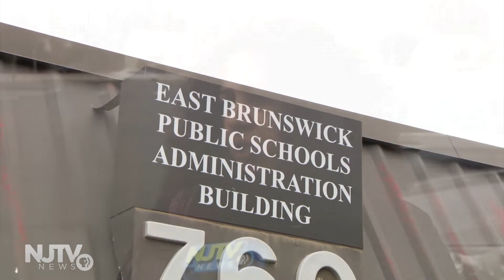How COVID-19 response is changing daily life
As the number of COVID-19 infections continues its stubborn ascent, government officials and other leaders in New Jersey and beyond announced steps aimed at controlling the spread of the virus that will force a seismic shift in both the cultural landscape of the region and day-to-day life of residents.